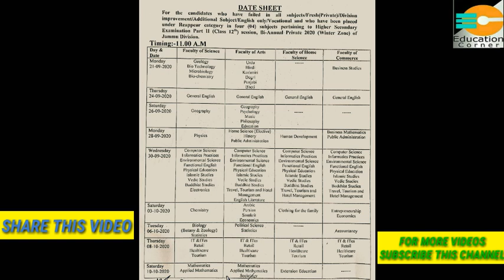Date Sheet Of Class 12th Annual/Bi-Annual 2020 | Jammu Division Winter Zone | J&K Board / JKBOSE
Date sheet of Class 12th Private 2020 JKBOSE
Check here date sheet of Class 12th Private